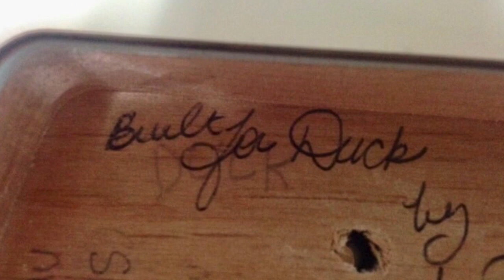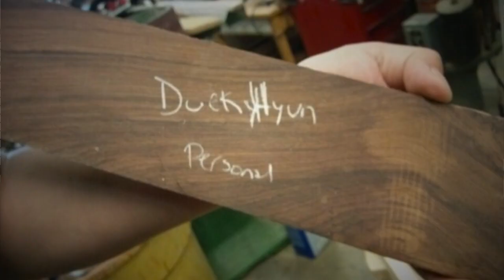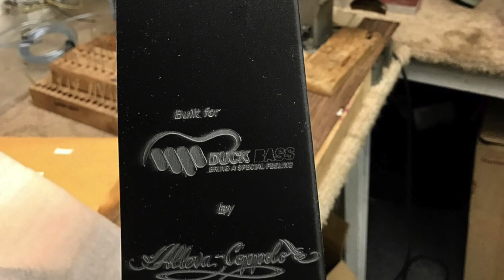커스텀악기 방문기 -알레바코폴로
안녕하세요. 덕베이스입니다. 2013년부터 미국에 방문해서 커스텀 주문하기 시작했으며, 다양한 조합을 시도했었습니다. 제작자들과 함께 의견을 나누며 주문한 악기들을 한국에 소개했었습니다.

리얼스토리들을 영상으로 담아봤습니다. 감사합니다.